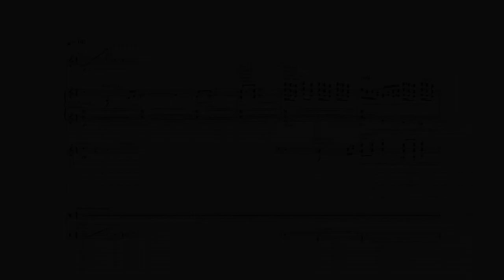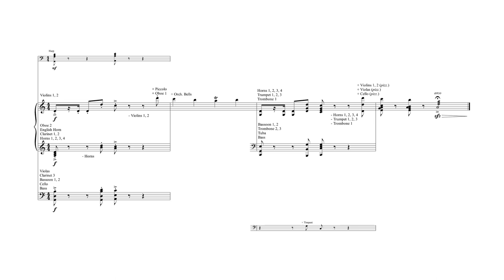The Polar Express - "Climbing on Board" by Alan Silvestri - (Score Reduction)